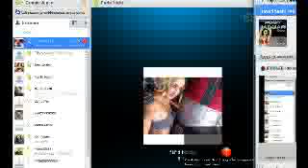Jiggy Jaguar Show 8/28/2011 Part#9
The great folks from Beyond The Ink stopped by, as well as Bentley from supercharged Tattoo and the Skype calls from Paris Rockx & Benic Way. Zombie and Shatner in studio.